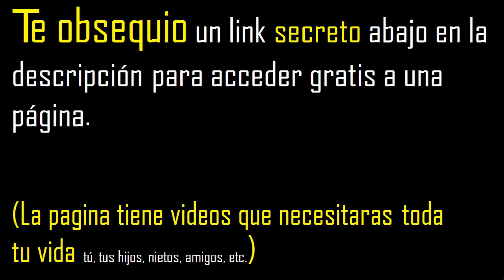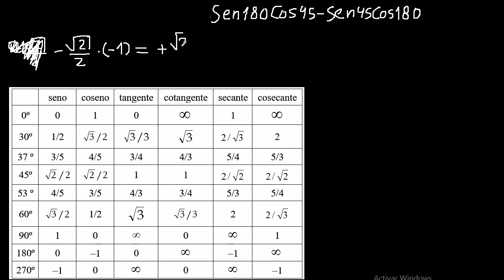sen 180 cos 45 + sen 45 cos 180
razones trigonometricas utilizando cuadro